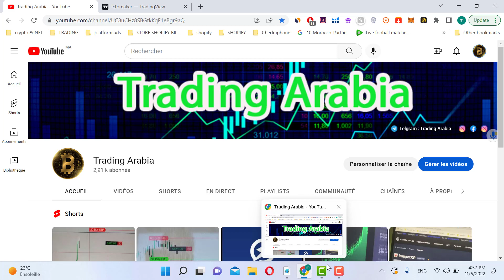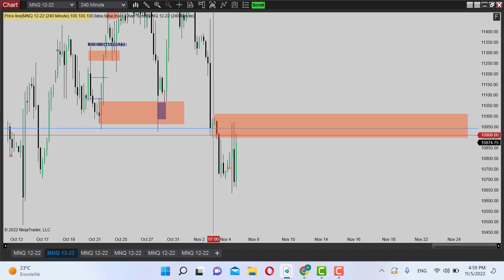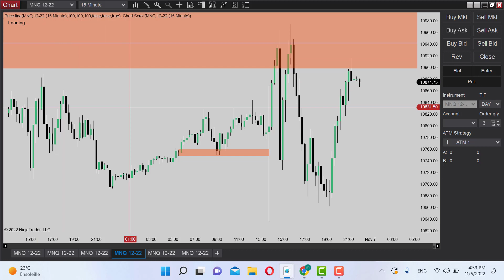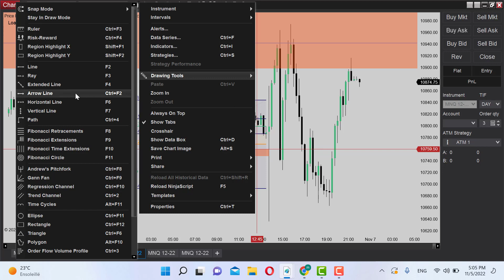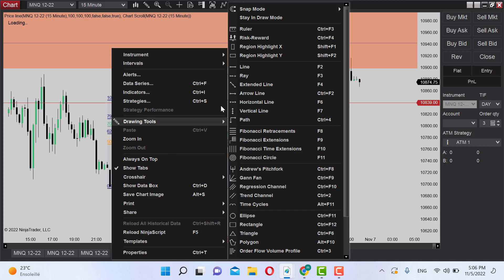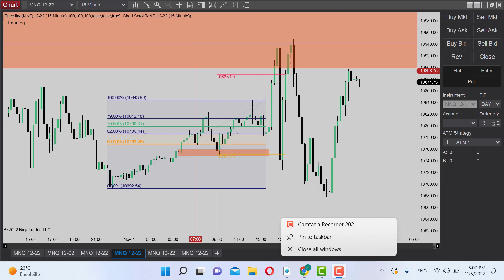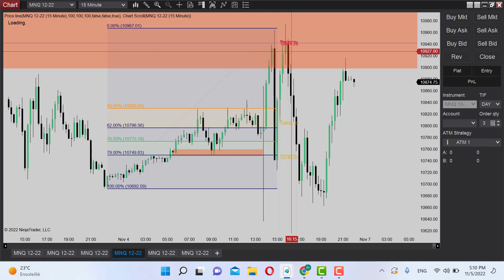تحديد اماكن الشراء اة البيع بواسطة FIBONACCI بدمجه مع smc و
- رابط التسجيل في موقع TickTicktrader

‎المسار الوظيفي يعرض 120$ الحساب الممول بقيمة 50.000 بدلا من 25.0000
- رابط التسجيل في موقع Earn2Trade

أجي تفهم كيفاش تشري حساب باش دوز إمتحان عند شركات التمويل

Ticktick trader leeloo trading, uprofit trader, oneuptrader, earn2trade awla FTMO

🔥 إخلاء المسؤولية 🔥
يعتبر التداول اليومي نشاطًا عالي المخاطر ويمكن أن يؤدي إلى خسارة كل أموالك. نحن لسنا مسؤولين عن أي خسائر أو استثماراتك.  نحن لا نقدم توصيات أو نصائح - اتصل بمستشارك الاستثماري أو الضريبي أو القانوني